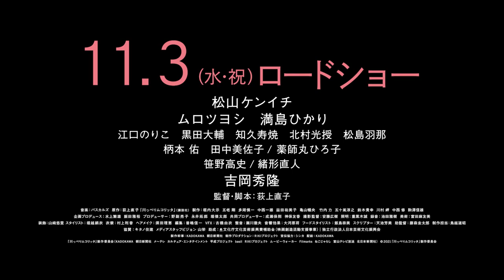映画『川っぺりムコリッタ』予告編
映画『川っぺりムコリッタ』、2022年公開
出演：松山ケンイチ、ムロツヨシ、満島ひかり、吉岡秀隆

「ご飯ってね、ひとりで食べるより誰かと食べたほうが美味しいのよー」

川べりに建つハイツムコリッタ。家族も生き甲斐もなく、「ひっそりと暮らしたい」と無一文のような状態で引っ越してきた孤独な男・山田は、
図々しくて、落ちこぼれで、繊細で、人間らしいアパートの住人たちに囲まれ、少しずつ「ささやかなシアワセ」に気づいていく。
「かもめ食堂」の荻上直子が贈る、新しい「つながり」の物語。